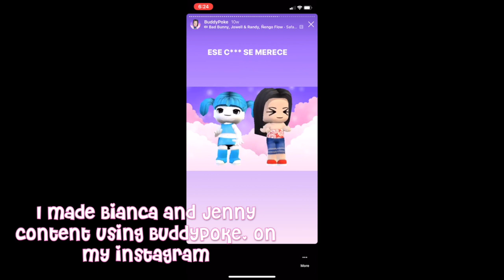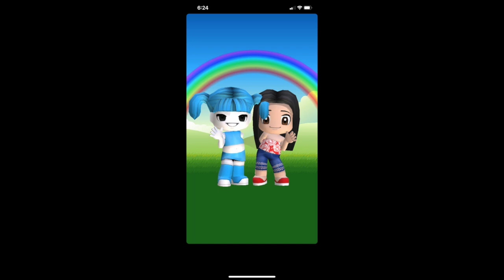My obsession with My Life As A Teenage Robot | Bianca Kelina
Five o clock, gotta call to go blading at the skatepark down by the mall💙🤍💙🤍💙🤍
Hii, it's Bianca and in this video, I'm sharing my obession with My Life As A Teenage Robot. Jenny is one of my favorite cartoon characters and she is EPIC!! I'll be discussing my favorite episodes,opinions,cosplay and details about the show. See ya! 💗

💓Q&A💓
How old are you: 22, I have autism
What race are you: Hispanic
What camera: Canon EOS Rebel t6i

♡Bio♡
My name is Bianca and I love youtube,fashion,drawing,sewing and writing.My birthday is June 19 and I'm a gemini. I started this channel in October 2017 and i've been posting on it ever since. You will find fashion, lifestyle, comedy and more fun videos here! I'm also a beautiful and cheerful young lady. :)